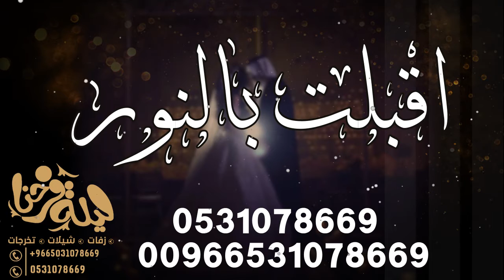اجمل زفه خليجيه 2021 II اقبلت بالنور هي ضي البنات II زفه الاء وتركي زفه خاصه